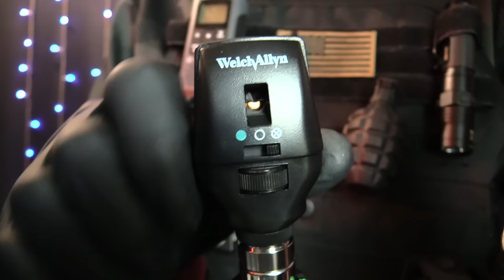ASMR Personal Attention Droid Exam Performed By An Operator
today, the "operator" has been contracted to perform an amazingly relaxing tingly assessment of. you. close personal attention and an extremely manly voice will place you into a state of relaxing and sleep.
This Video is to relieve stress, promote relaxation & sleep.